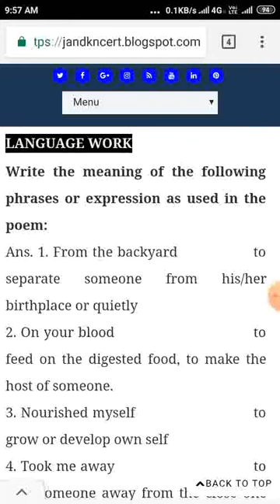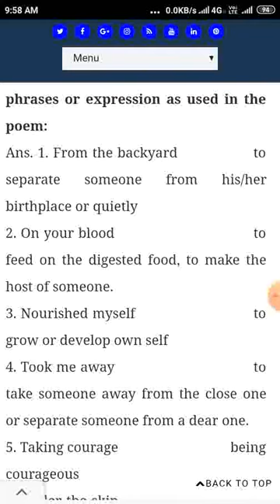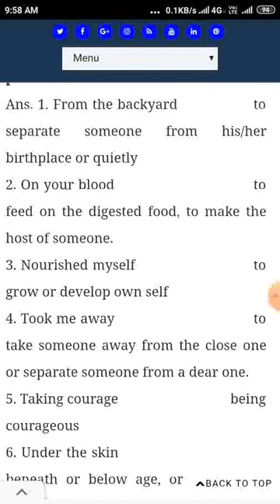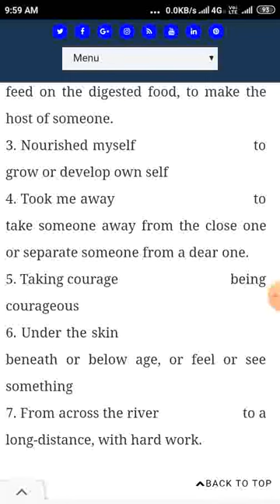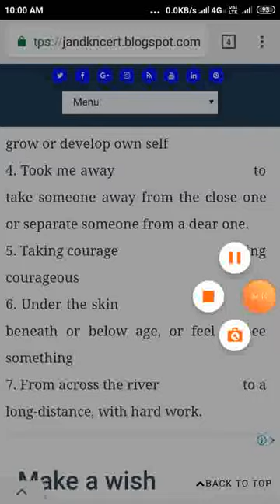Language work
Class : 8th
Subject : English
Shamim Ahmad Mir
Tr. BMS Badrahpayeen